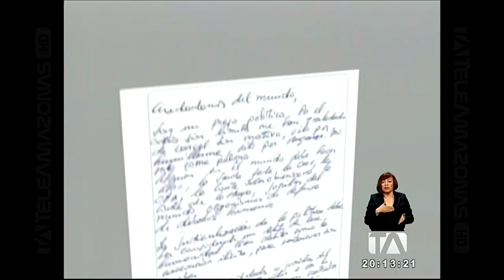Glas inicia huelga de hambre por traslado de cárcel - Teleamazonas